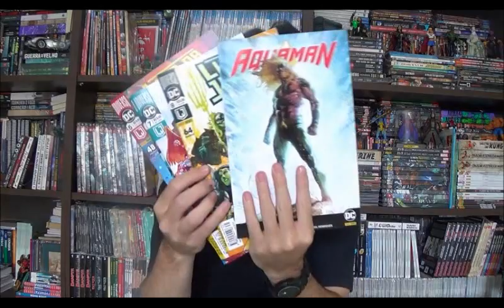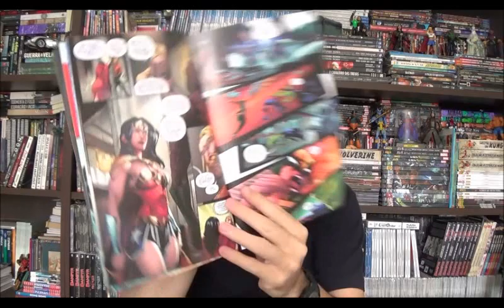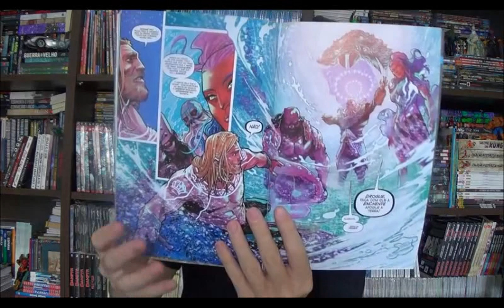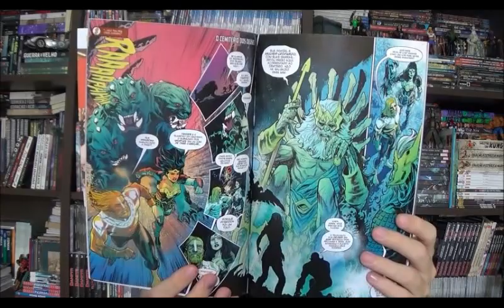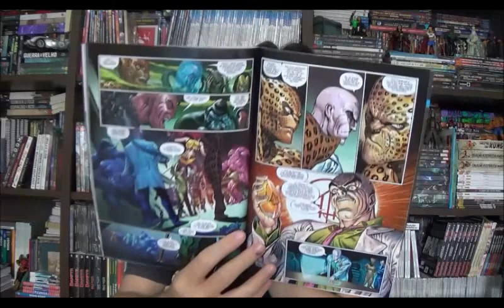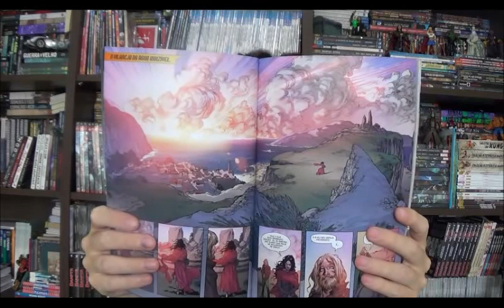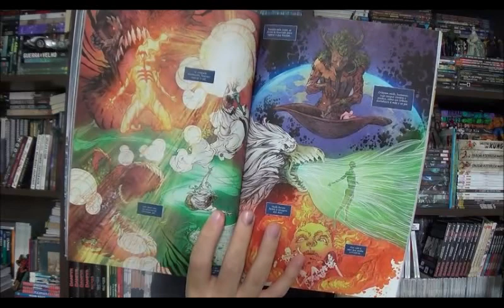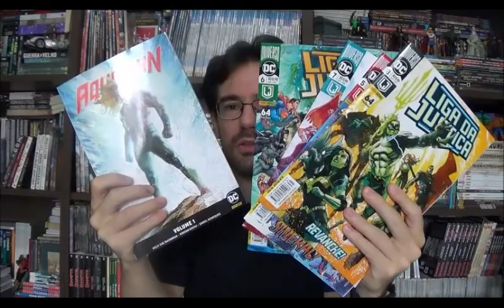Chapéu do Presto Especial - Aquaman Terra Afogada e Náufrago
Bem-vindos a mais um Chapéu do Presto especial, no episódios hoje, o primeiro da Dc que estou gravando em 2020 quero falar sobre o encerramento e o início da nova fase de um personagem que vem sendo bem tratado na editora desde os Novos 52, com vocês Aquaman.

⚠ Link para compras na Amazon

Campinas - SP
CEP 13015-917